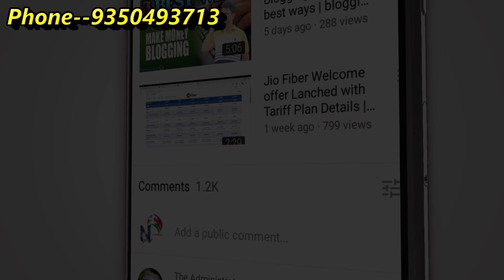food cart factory in Delhi NCR | food cart maker | MOMO Food cart manufacturer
food cart factory in delhi ncr | food cart maker